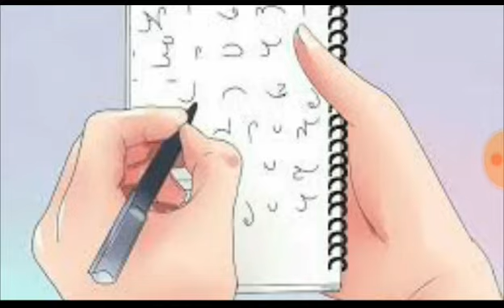ASRB- ENGLISH DICTATION-840 Agriculture words @ 80 WPM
Practice at least 10 times each dictations